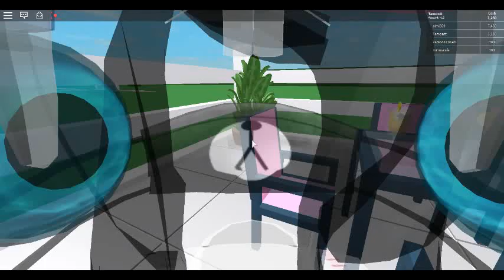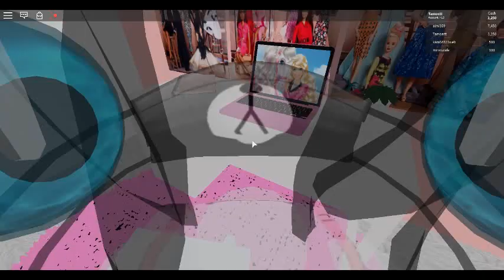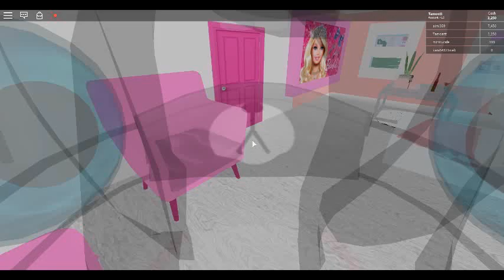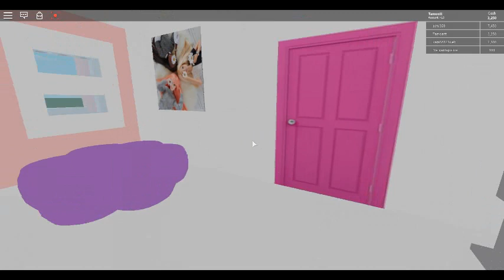Barbie Life in the Dream House Tycoon